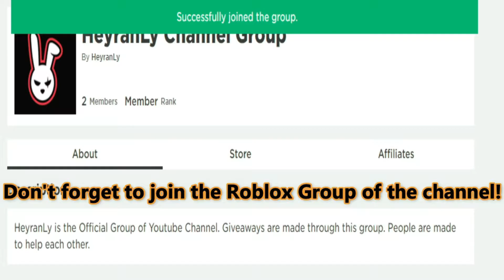(2021) 👊 Roblox Saber Simulator Codes 👊 ALL NEW *2KX CROWNS* OP CODES!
I have put together all the new secret codes of Roblox Saber Simulator in this video. Saber Simulator is a Roblox game where we make money using Sabers and buy better sabers and pets with the money we earn. You can earn free coins and more powerful boosts by using the codes. Have a good time.